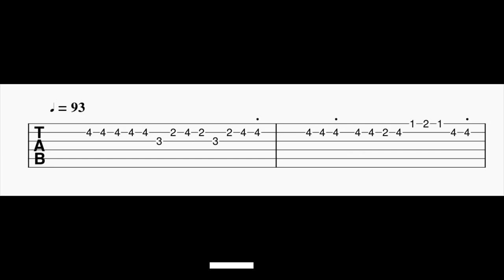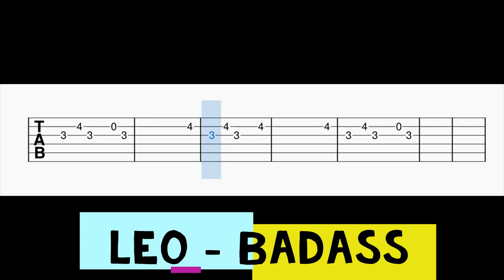LEO - Badass Guitar Tabs | Vijay | Lokesh Kanagaraj | Anirudh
Guitar Tabs For The Song Badass.